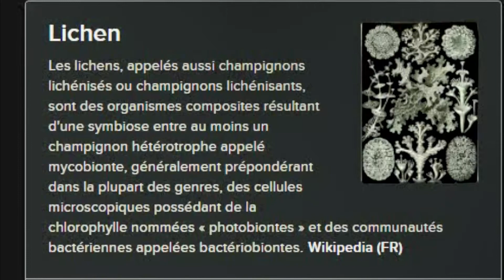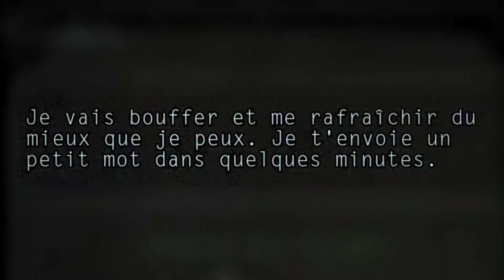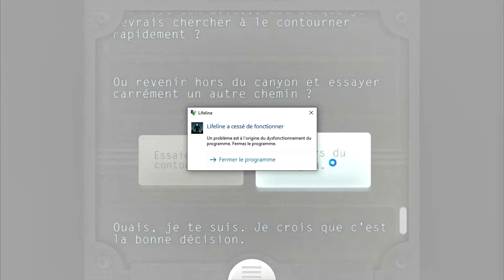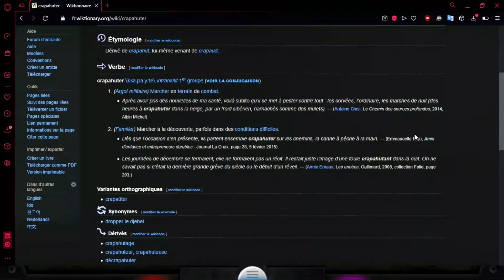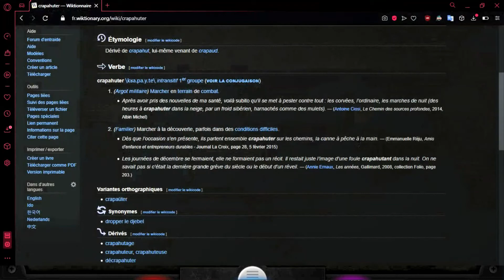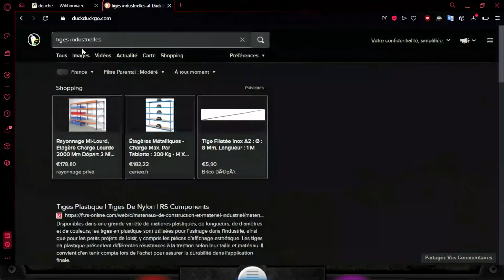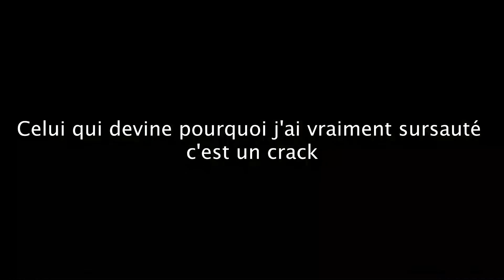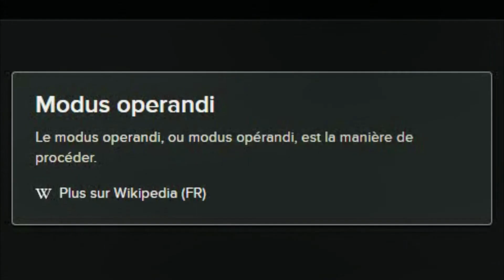J'ai fait les pires choix (Lifeline - Let's Play #2)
Deuxième épisode de ce let's play sur Lifeline où je fais prendre à Taylor les pires choix possibles !

Le chapitrage:

00:00 Mise au point (si on peut appeler ça comme ça)
01:15 Le Let's Play

Vidéo montée par moi-même (et ouais !)

11 abobos